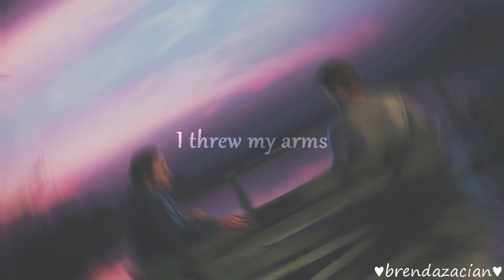Nathan & Sam Drake : Far away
Song : Far away by Red